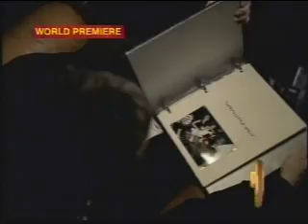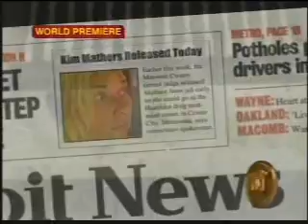Eminem-Mockingbird (Music Video)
Album: Encore (2004)
Song: Mocking Bird

Lyrics

[ Intro ]

Yeah
I know sometimes things might not always make sense to you right now
What'chu crying about?

[ Verse 1 ]

Hailie, I know you miss your mom
And I know you miss your dad when I'm gone
But I'm trying to give you the life that I never had
I can see you're sad
Even when you smile
Even when you laugh
I can see it in your eyes
Deep inside, you wanna cry
Cuz you're scared
I ain't there?
Wipe them tears
Daddy's here
No more nightmares
We gonna pull together through it
We gon' do it
Laini, uncle's crazy ain't he?
When it spins
When it swirls
When it whirls
When it twirls
Two little beautiful girls
Looking puzzled, in a daze
I know it's confusing you
Daddy's always on the move
Mama's always on the news
I try to keep you sheltered from it
But somehow it seems, the harder that I try to do that
the more it backfires on me
All the things, growing up
As daddy that he had to see
Daddy don't want you to see
But you see just as much as me
That we did not plan it to be this way
You're mother and me
But things have got so bad between us
I don't see us ever being
Together ever again
Like we used to be when was teenagers
But then of coarse
Everything always happens for a reason
I guess it was never meant to be
But it's just something
We have no control over
And that's what destiny is
But no more worries
Rest your head and go to sleep
Maybe one day we'll wake up
And this will all just be a dream

[ Chorus ]

Everythings gonna be alright
Stiffen that upper lip up little lady
I told ya, daddy's here to hold ya
But I promise, Mama's gonna be alright

[ Verse 2 ]

It's funny
Mommy wrapped the Christamas presents up
and stuck them under the tree
and said some of them were from me
Cos daddy couldn't buy 'em
I'll never forget that Christmas
I sat up the whole night cryin'
Cuz daddy felt like a bum
See dadday had a job
Either kept getting broken into and robbed or shot up on the block
And your mom, was saving money
For you in a jar trying to start a piggy bank for you
So you can go to college
Almost had a thousand dollars
Till someone broke in and stole it
And it seemed like everything was just starting to fall apart
Mom and dads was arguing a lot
So mama moved back on the Chalmers and the flat
One bedroom apartment
And dad moved back to the other side of 8 mile on Novarra
But daddy had to work
You and mama had to leave me
Then you started seeing daddy on the TV
And mama didn't like it
And you and Laini were too young to understand it
Papa was a rolling stone
mama developed a habit
Cuz all I ever wanted to do was just make you proud
Looking at your baby pictures it just trips me out
To see how much you both have grown
It's almost like your sisters now
Wow, I guess you pretty much are
And daddy's still here
Laini I'm talking to you too
Daddy's still here
Shhh, mama's only gone for the moment

[ Chorus ]

But I promise
Mama's gonna be alright

[ Outro]

Daddy's gonna buy you a mocking bird
I'ma give you the world
I'ma buy a diamond ring for you
I'ma sing for you, I'll do anything for you to see you smile
And if the mockingbird don't sing and the ring don't shine
I'ma break that birdy's neck
And make him eat every karat
Don't fuck wit dad.
haha